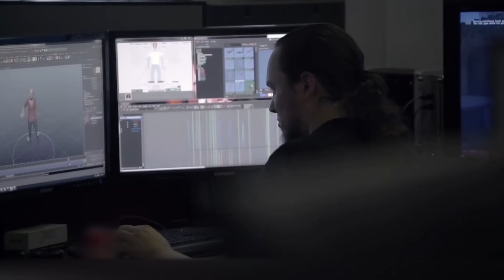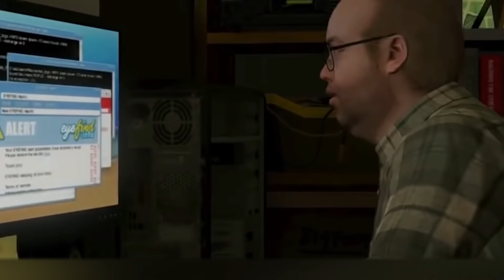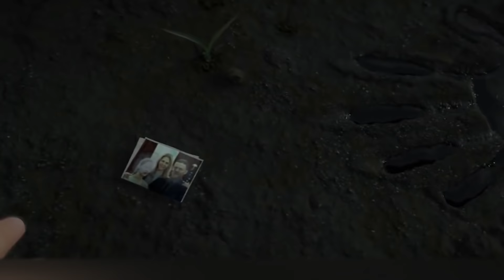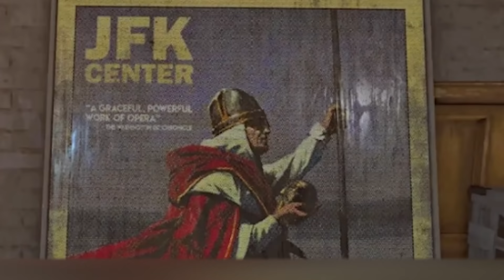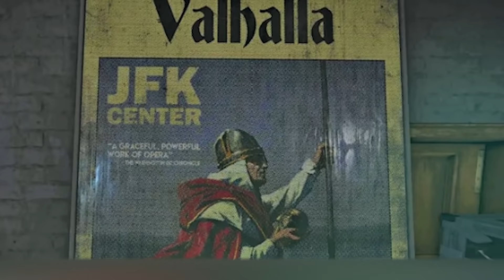9 Jogos que o Mundo Inteiro Está Esperando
Já faz tempo que os jogos de computador deixaram de ser uma diversão de nerds. Hoje em dia, todos mundo gosta de jogá-los e grandes quantias de dinheiro são investidas em sua produção. Os desenvolvedores do jogos usam as tecnologias mais modernas, convidam atores famosos, e os melhores roteiristas e compositores para criar um produto realmente de alta qualidade. Afinal, a concorrência no mercado é muito grande, e é preciso lutar para conquistar o consumidor. Mas alguns jogos são tão esperados que são amados antes mesmo do lançamento oficial. É sobre eles que falaremos no vídeo de hoje.